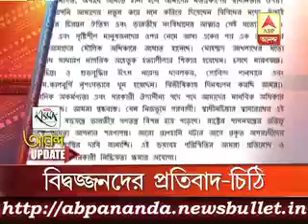3 মিনিটে এই মুহুর্তের বড় খবর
Center will reveal the secrets of Netaji on coming year 2016, 23rd January